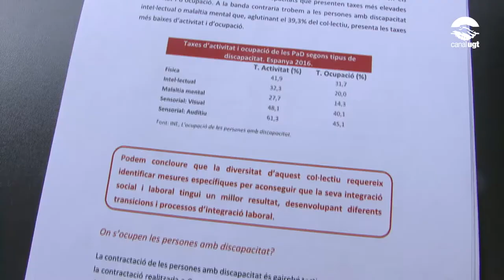La UGT de Catalunya denuncia que les empreses majoritàriament no compleixen la LISMI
La UGT denuncia que les empreses majoritàriament no compleixen la LISMI.